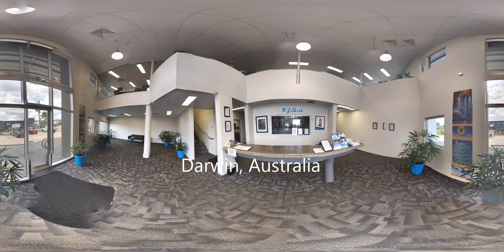Xylem - Virtual Reality - Onze locaties wereldwijd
Tijdends de beurs Aqua Nederland en Rioleringsvakdagen 2018 hadden wij van Xylem een Virtual Reality ruimte op onze stand. Hier kon u een kijkje nemen in onze wereld vol pompen. U heeft daar wellicht een kartonnen VR-bril meegekregen, die u kunt gebruiken om deze video in 360 graden te bekijken.

Deze video bevat verschillende locaties van Xylem over de hele wereld, waar u binnen een kijkje kunt nemen. Gebruik de 'Cardboard-modus' binnen YouTube om met een kartonnen VR-bril rond te kijken.